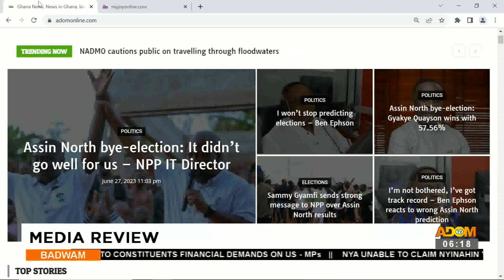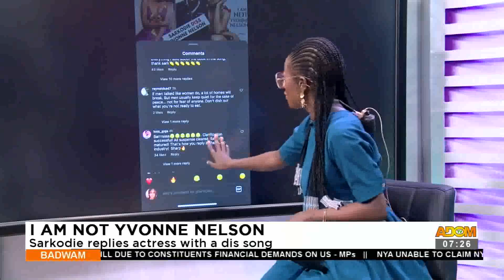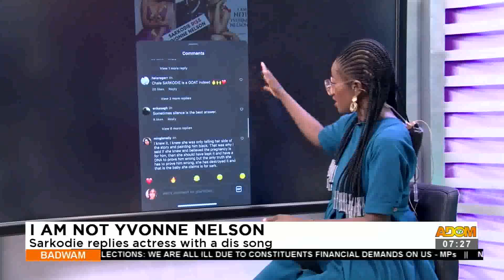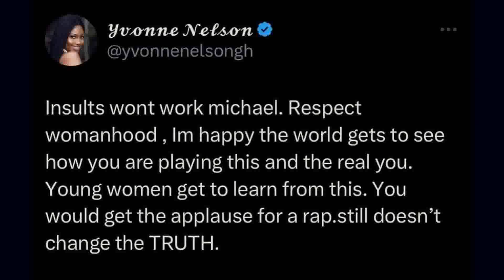Badwam on Adom TV (28-06-23)